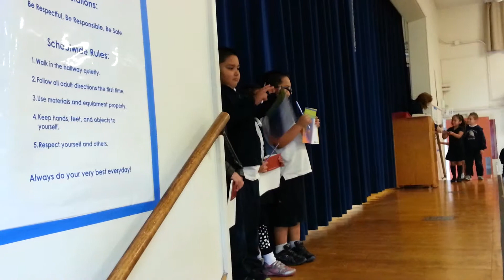My son Daniel Espinoza getting his award at school